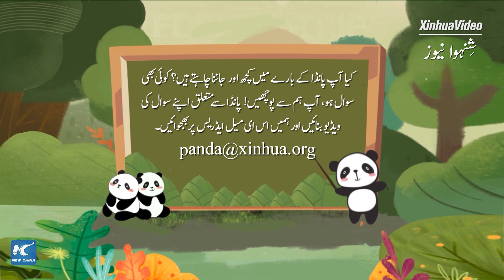کیا دیوقامت پانڈا خونخوار ہوتے ہیں؟|پانڈا فُل سوال و جواب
کیا دیوقامت پانڈا خونخوار ہوتے ہیں؟ اس سوال کا جواب دیکھیئے۔